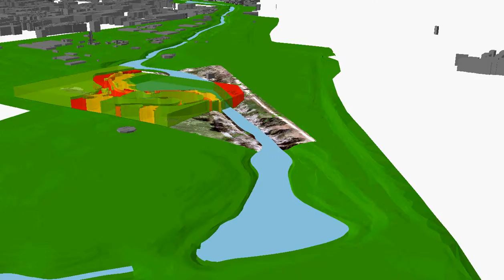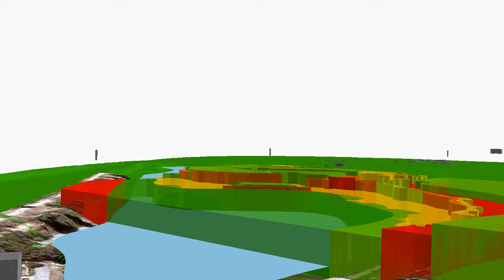Lab 9 Arboretum Animation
Fly through the UC Davis arboretum using ArcGIS. Created by Austin Taylor